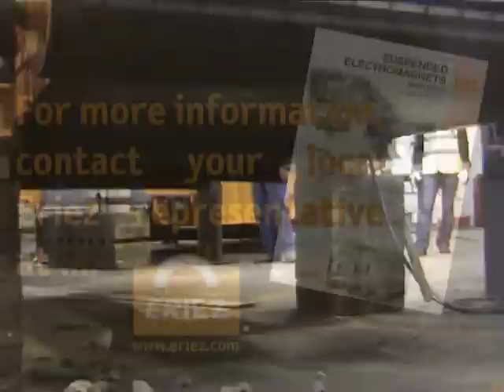Magnetic Separation - Suspended ElectroMagnet Demo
Demonstration of a large Electromagnetic Separator removing a steel channel buried underneath limestone.